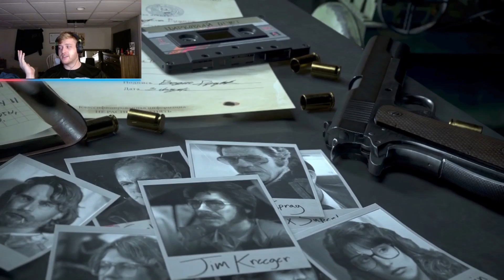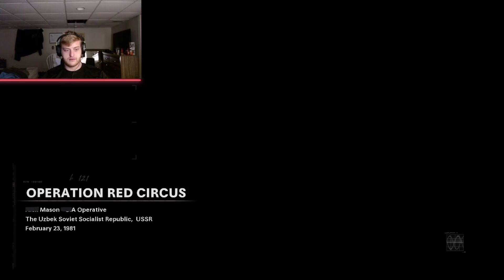COD Black Ops Cold War Mission 3: OPERATION RED CIRCUS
Rudnik is in for a ruuuuude awakening this week boys and girls! On this episode of the Black Ops Cold War series we dive into mission 3 of the campaign, Operation Red Circus.

Check out the Discord to join in the fun!